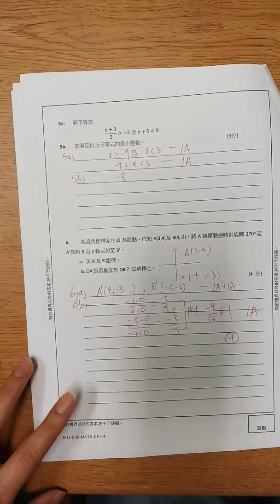2018免費dse mock卷-解卷Q6